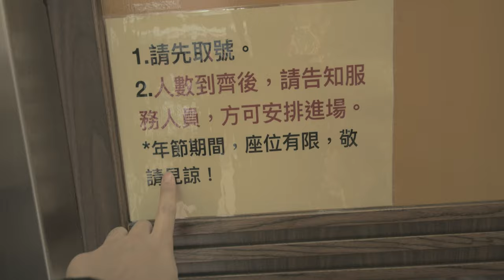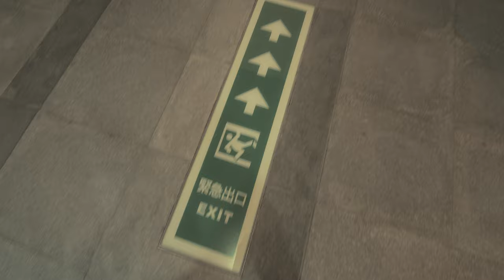南下亂七八糟高雄 | 交通很差 三寶很多 路口不淨空 高速衝撞 死老鼠 (美麗島站 中央公園 六合夜市 SVlog185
沒有票喔?
從家中出發
南下
農曆過年回南部
六合夜市
紐西蘭牛排
美麗島站
死老鼠
臭豆腐
中央公園
睡覺~

SVlog185
Caillou Wang
January 25
2020
kaohsiung
Music create by Myself (CaillouWang王靖凱